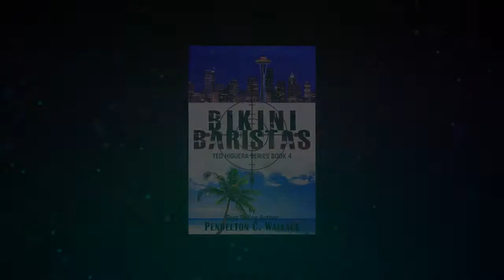Interview with Pendelton Wallace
Author Pendelton C. Wallace discusses his new book, Bikini Baristas